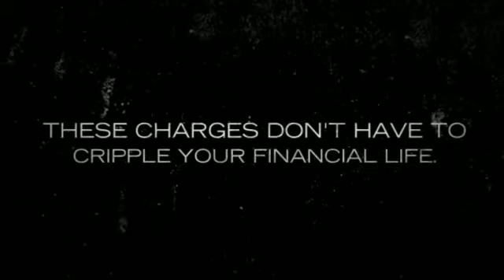Failure to Yield Lawyer East Brunswick, NJ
Shelling out cash for that traffic charge has a single severe downside. It matters as a conviction on your personal history. And lately, the ripple charges of your certainty have eclipsed the immediate financial ding to the budget. Nowadays, the incorrect ticket on the wrong time can give your insurance coverage through the roof, leading to a suspended drivers license and high surcharges, and even cost your work.

If you wonder if you'll need a traffic lawyer or attorney, maybe you do